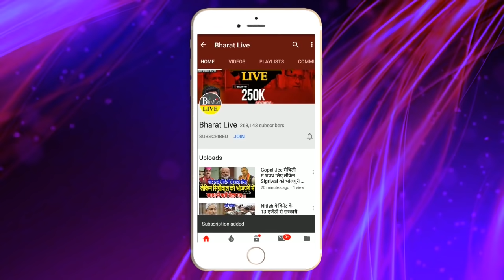बंगाल चुनाव पर बिहार में बवा'ल !